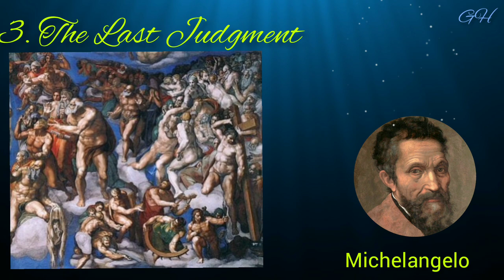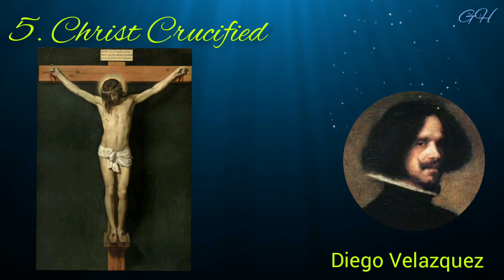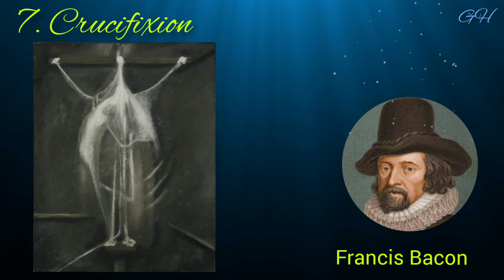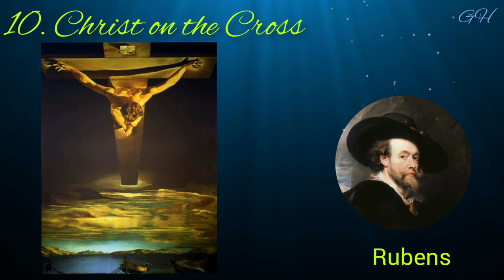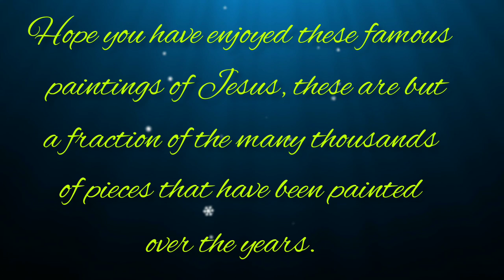Merry Christmas 10 Great Paintings of Jesus Christ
This is my Nineteenth video uploaded to YouTube on the occasion of
Christmas and dedicated to my four teachers who nurtured my talents in Painting and Drawing.
1. Artist Sri. P C Mammen, Puthupally who taught me the basics of Painting and Drawing (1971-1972).
2. Late Sri.T S Sreedharan Nair, Headmaster, N S S High School, Kottayam (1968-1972)
3. Late Sri.Velayudhan Thampi, Head Master, S M V High School,Thiruvananthapuram (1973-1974)
4. Late Sri. P O John MOF Department of Mathematics, Mar Thoma College, Thiruvalla during my graduation (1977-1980). He died in Perumon Railway accident (8th July 1988)

The video features 10 great paintings of Jesus.
1. The Last Supper by Leonardo da Vinci
2. The Transfiguration by Raphael
3. The Last Judgment by Michelangelo
4. Christ Carrying the Cross by El Greco
5. Christ Crucified by Diego Velazquez.
6. Christ Carrying the Cross by Tiziano Vicelli or Titian
7. Crucifixion by Francis Bacon
8. Christ of St John of the Cross by Salvador Dali
9. Christ Salvator Mundi  by Leonardo da Vinci
10. Christ on the Cross by Peter Paul Rubens

Paintings of Jesus Christ have occupied a prominent role in the art world for close on 1500 years.
Many commissions by the rich and wealthy all trying to prove their faith and muster influence with the church use Jesus Christ as the central role or theme.
Practically all of the renaissance masters have several of their famous works of art depicting either the crucifixion or some other important biblical scene that contains Christ.
These types of commissions in their day would have been extremely expensive and only the very rich and powerful could afford to undertake these kinds of works.
Featured works are but a fraction of the many thousands of pieces that have been painted over the past thousand years.

The video also features a soulful song by Great Ghazal and Playback singer : Hariharan A.